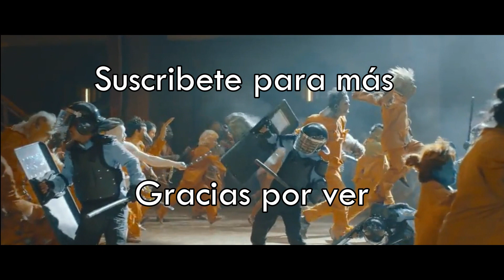MUJER ZORR0 SE ENAMORA DEL HOMBRE QUE LA RESCATO. Hanson and the Beast, Recapitulando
Nombre de la película: Hanson and the Beast (2017)
Direccion: Yang Xiao

Este video trata de explicar la película desde mi propio punto de vista. Para la explicación, utilizo la mayoría de los videoclips de la película para una mejor comprensión. En el caso de los videoclips, todos los créditos van a parar a los propietarios de las películas.